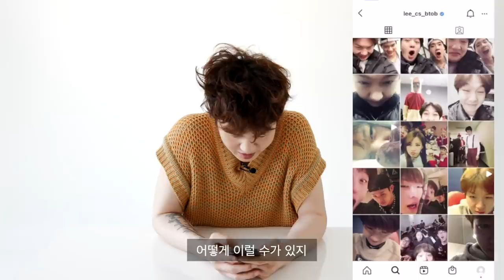이창섭 인스타그램 같이 볼래요? 피드,백ㅣ뷰티쁠(BEAUTY+)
SNS가 사실 잘 맞지 않는다는 이창섭. 그럼에도 불구하고 계속 SNS를 하는 이유는? 은광의 사진에 계속 등장하는 이유 또 무엇인지, 뷰티쁠이 대신 물어봤어요. 이창섭의 '피드,백' 지금 바로 영상을 통해 확인하세요!

*해당 영상은 6월 12일 촬영분으로, 방역 수칙에 따라 안전하게 촬영을 진행했습니다.